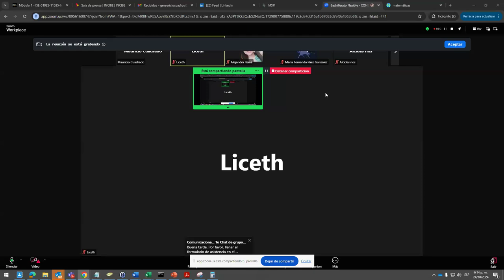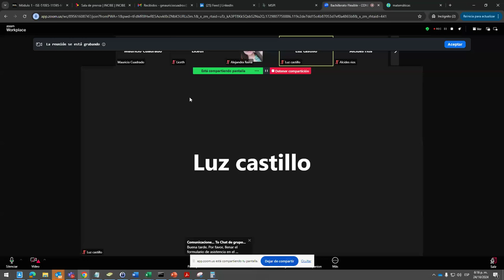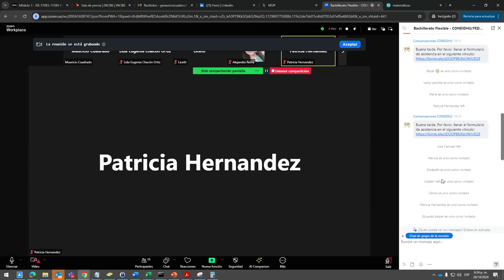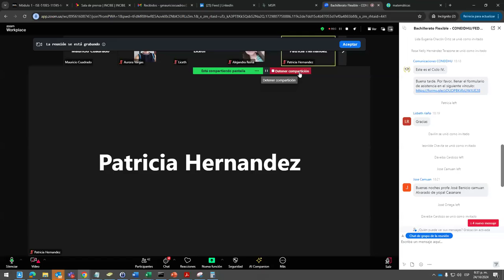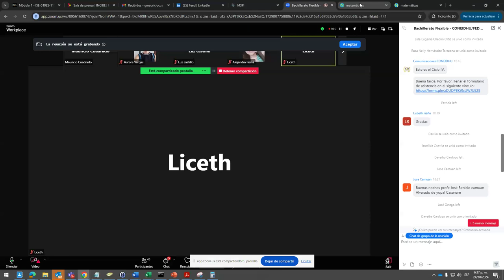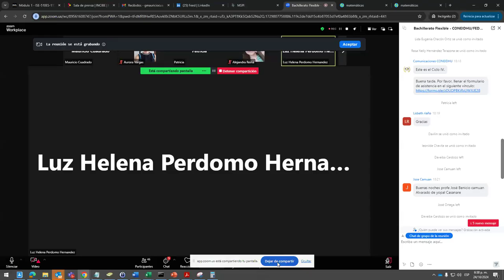3ra Clase de Matemáticas - CONEIDHU / FEDISCOL - Ciclo IV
Este es el video tomado de la 3ra clase virtual de Matemáticas, en el segundo semestre del año 2024, impartida por el docente; Sr. Mauricio Cuadrado, de la CONEIDHU a los estudiantes de la FEDISCOL en el ciclo IV.